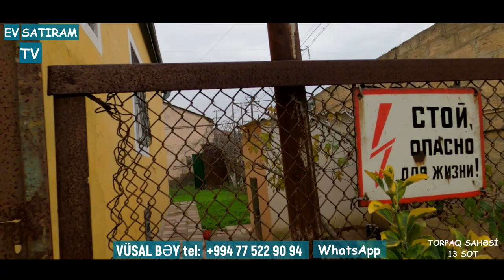YENİ İL ENDİRİMİ! 119 000 (150 000) MANATA BAĞ EVİ SATILIR/Недвижимость в Баку / EV SATIRAM TV